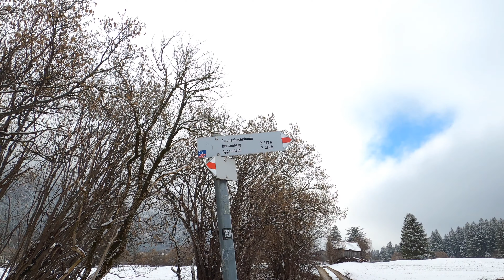Winterwonderland Teil 2.: Aus dem Nebel über die Wolken @ Breitenberg